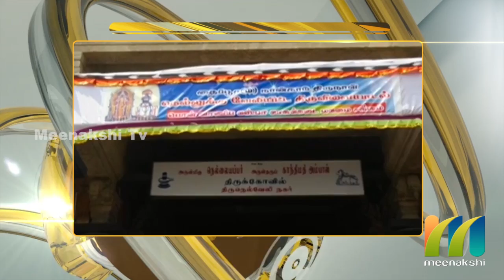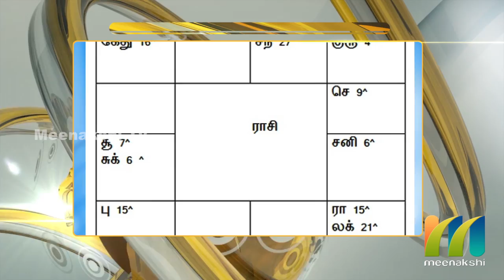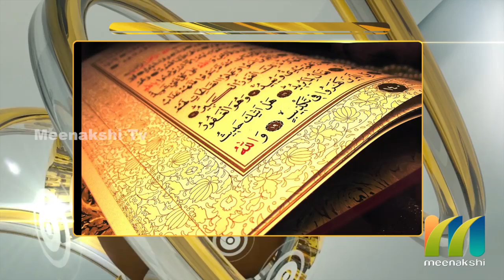முக்தி_அளிக்கும்_காளிகாம்பாள்_கோவில் | Indraya Aanmeegam 19 july 2019 | ஆன்மீகம் | Meenakshi TV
முக்தி_அளிக்கும்_காளிகாம்பாள்_கோவில்
| Indraya Aanmeegam 19 july 2019 | ஆன்மீகம் | Meenakshi TV
Don't Miss watch it.